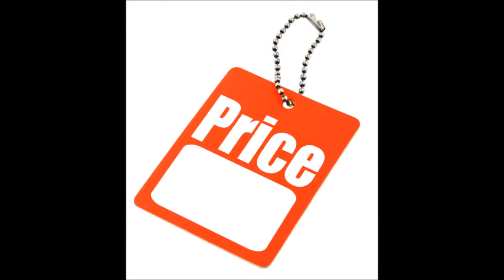Hustle and Bustle